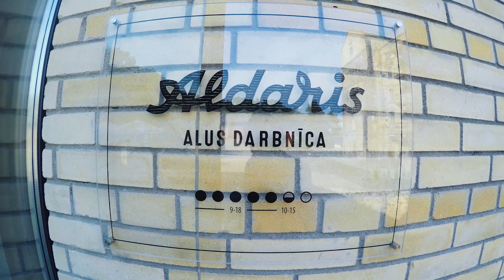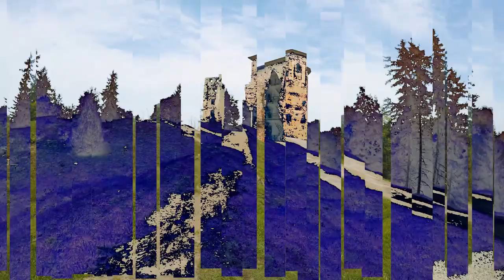Stiff muscles and moist tents on the Baltic TET - Part 2/2 feat. Husqvarna 701 Enduro